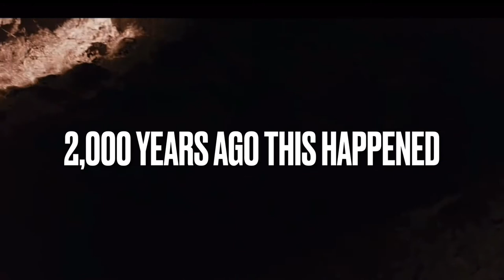Animated MAP of the Spread of Christianity over the Last 2,000 Years